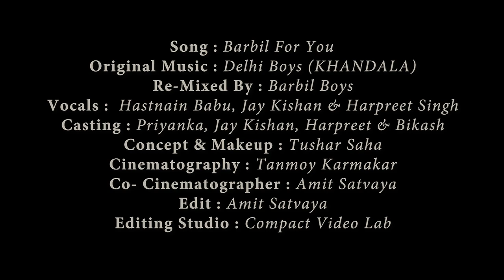OH BARBIL WALA || NEW OFFICIAL VIDEO || JAY KISHAN || HARPREET || BIKASH || MUSIC MAFIA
First song representing to our babil
This is our first song plz support us
For new song stay tunned

Rapper: Jaykishan,Harspreet,f.t Hasnain
Lyrics: Kavi
Rapper: hasnain babu
Singer:  Jay kishan sahoo. Harpreet sing

Cinematographer: Tanmoy Karmakar
Co-Cinematographer: Amit satvaya
 Editor: Amit Satvaya
 Production: compact Studio
 Producer: Amit Satvaya
 Director By : Tushar Saha
Remake by : Delhi boys Kandala

Music mafia
Musicmafia